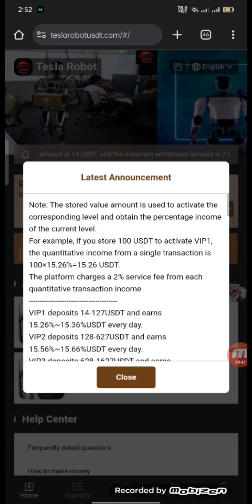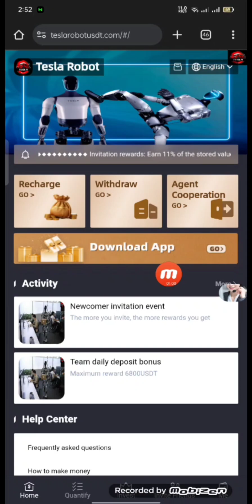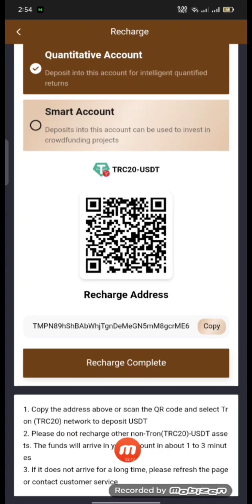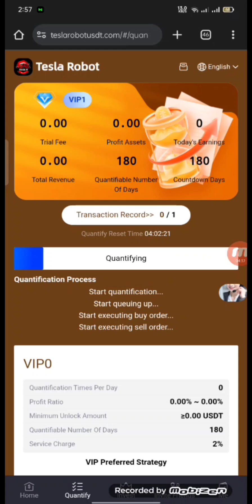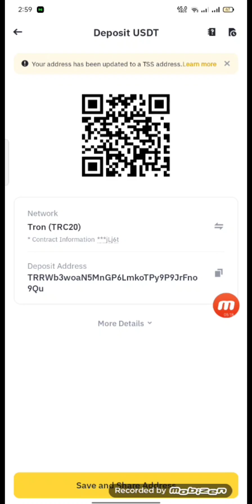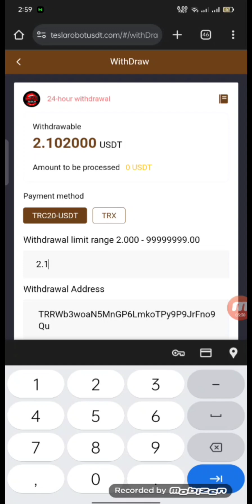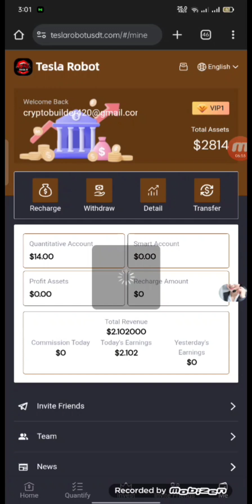New Usdt Mining Site | usdt earning site | usdt mining app | trx Cloud Mining | usdt investment site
VIP1 deposits 14-128 USDT and earns 15.36% USDT every day

VIP2 deposits 128-408 USDT and earns 15.66% USDT every day

VIP3 deposits 409-1208 USDT and earns 18.53% USDT every day

VIP4 deposits 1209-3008 USDT and earns 18.93% USDT every day

VIP5 deposits 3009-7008 USDT and earns 19.43% USDT every day

VIP6 deposits 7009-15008 USDT and earns 20.03% USDT every day

VIP7 deposits 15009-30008 USDT and earns 20.73% USDT every day

VIP8 deposits 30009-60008 USDT and earns 21.53% USDT every day

VIP9 deposits 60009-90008 USDT and earns 22.43% USDT every day

VIP10 deposits 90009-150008 USDT and earns 23.43% USDT every day

VIP11 stored value ≥150009 USDT, earn 24.55% USDT every day

(3) Invite 30 people on the same day and receive a cumulative reward of 88 USDT

Please note: The first deposit amount of the invitee must be more than 12 USDT! ! !

Invite Deposit Bonus

1: Get 11% of the deposit of level 1 team members

2: Get 3% of the deposit of level 2 team members

3: Get 2% of the deposit of level 3 team members
Open AI ROBOT team daily deposit rewards:

Open_1 team’s full reward policy for accumulated deposits on the day

Open_1: 24-hour team deposit of 500 USDT, reward 12 USDT

Open_1: 24-hour team deposit of 1,000 USDT, reward 26 USDT

Open_1: 24-hour team deposit of 2,000 USDT, reward 68 USDT

Open_1: 24-hour team deposit of 5,000 USDT, reward 208 USDT

Open_1: 24-hour team deposit of 10,000 USDT, reward 488 USDT

Open_1: 24-hour team deposit of 50,000 USDT, reward 3,388 USDT

Open_1: 24-hour team deposit of 100,000 USDT, reward 7,888 USDT

About me
My name is Crypto Builder420,